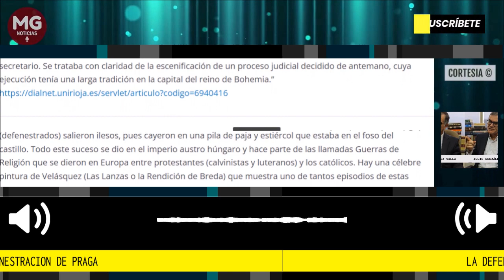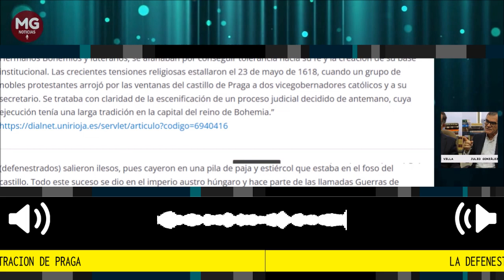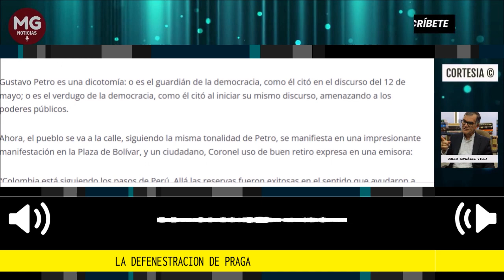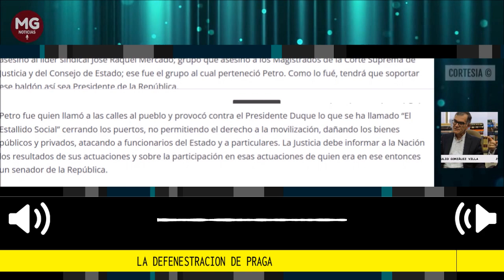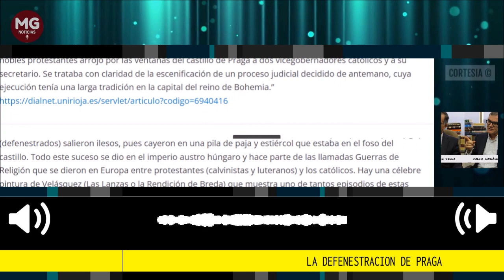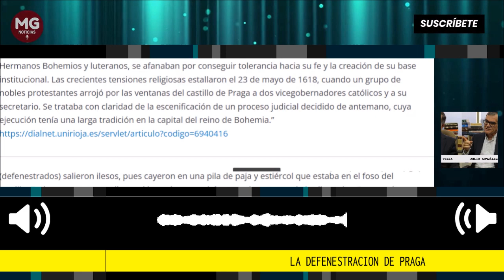LA DEFENESTRACIÓN DE PRAGA ⛔ Columna Julio González Villa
Petro fue quien llamó a las calles al pueblo y provocó contra el Presidente Duque lo que se ha llamado “El Estallido Social” cerrando los puertos, no permitiendo el derecho a la movilización, dañando los bienes públicos y privados, atacando a funcionarios del Estado y a particulares. La Justicia debe informar a la Nación los resultados de sus actuaciones y sobre la participación en esas actuaciones de quien era en ese entonces un senador de la República.
columna Julio Enrique González Villa